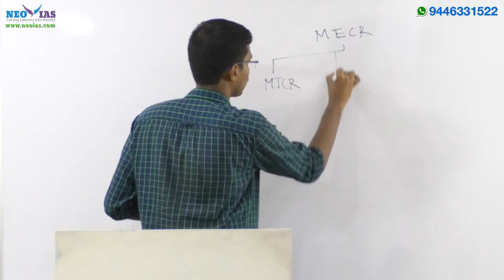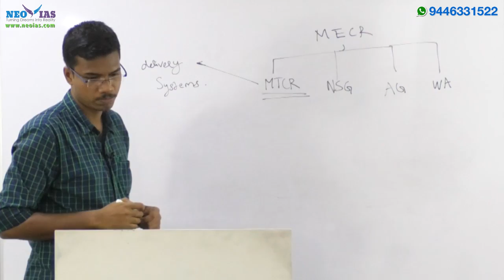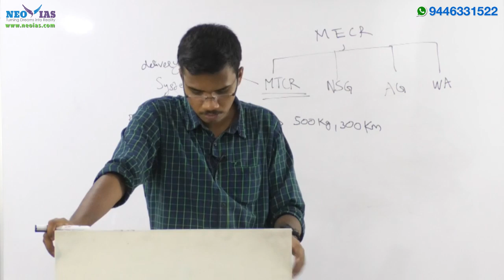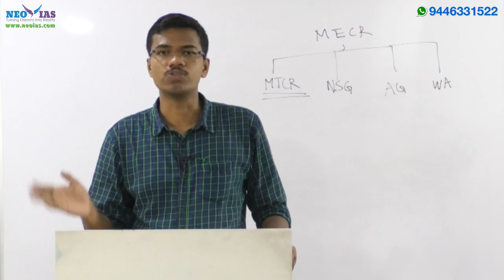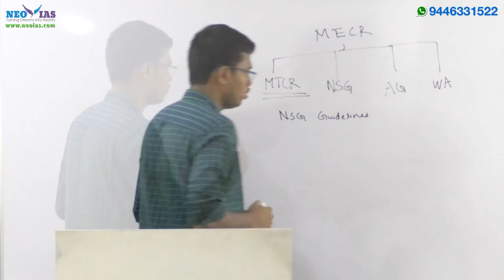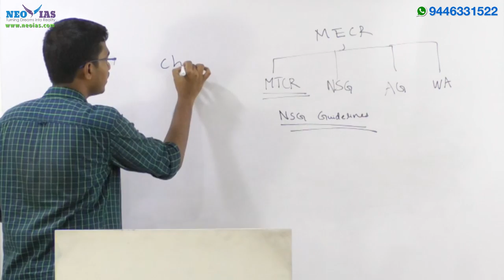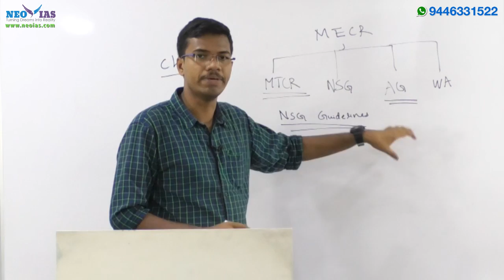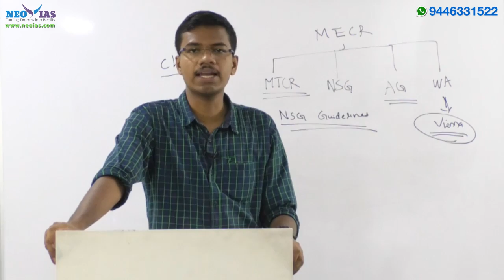NSG & MTCR | Multilateral Export Control Regimes | International Relations | NEO IAS